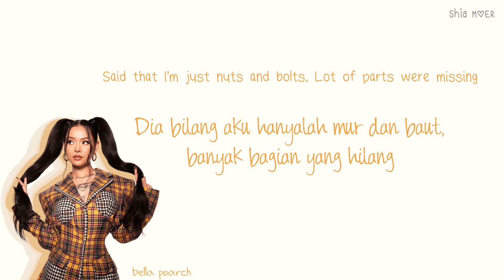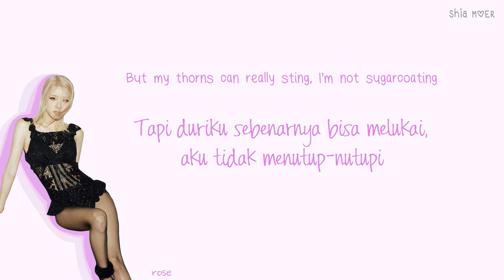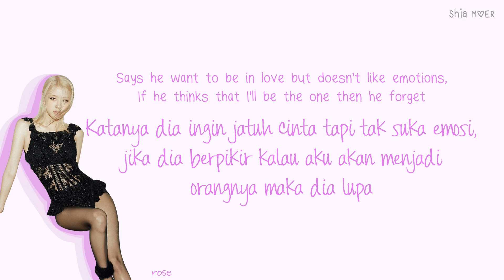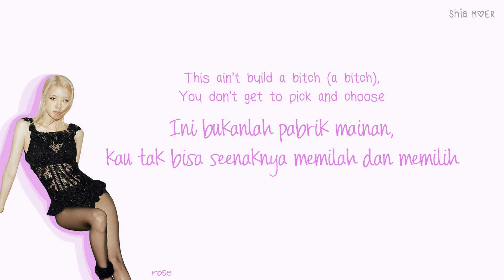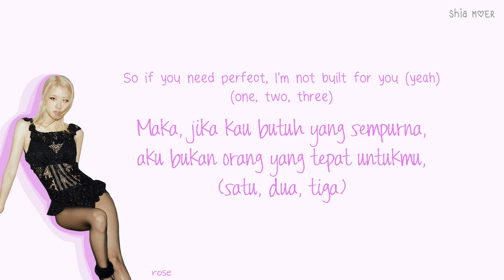Bella poarch & BLACKPINK ROSE Build a Bitch [Eng/Ina] Color Coded Lyrics Lirik Terjemahan Indonesia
☆ Color ☆
Bella Poarch : Orange
Rose : Magenta Purple

bella poarch rose build a bitch
bella poarch rose build a bitch lirik
bella poarch rose build a bitch lirik terjemahan
bella poarch rose build a bitch lirik terjemahan indonesia
bella poarch rose build a bitch lyrics color coded
bella poarch rose build a bitch lirik color coded
bella poarch rose build a bitch subtitle indonesia
bella poarch rose build a bitch lirik kpop
bella poarch rose build a bitch lyrics kpop
bella poarch rose build a bitch lyrics indo english hangul romanization
bella poarch
rose
build a bitch
unreleased